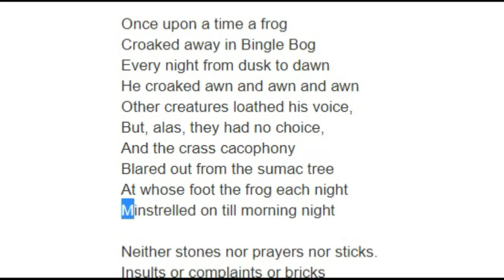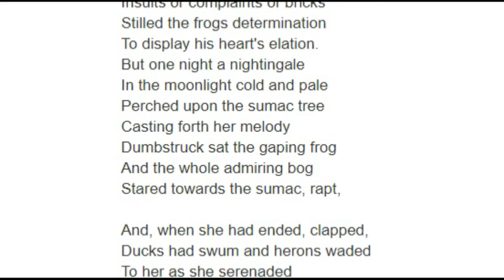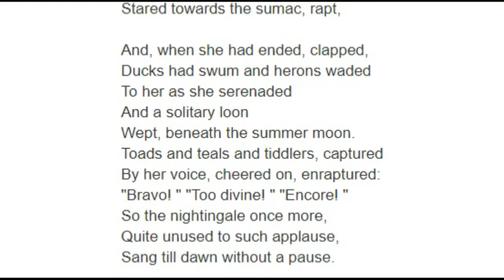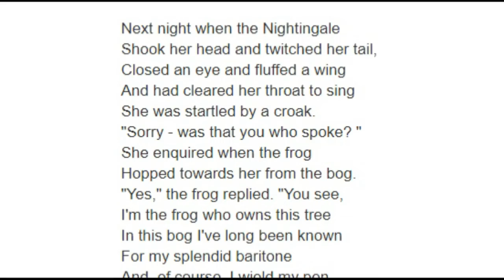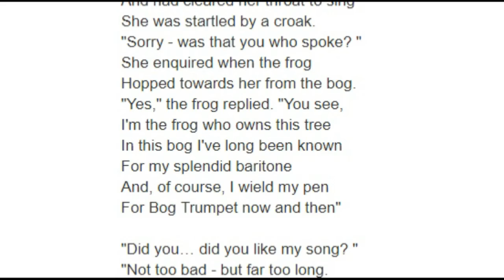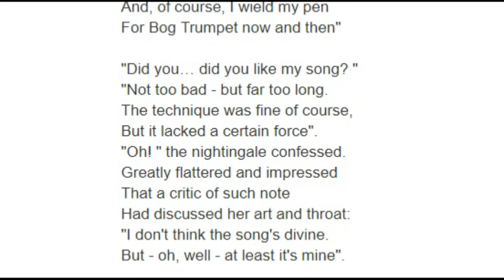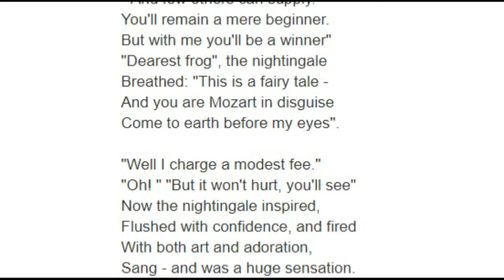The Frog And The Nightingale | Class 10 | Explained in Hindi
frog and nightingale class 10 cbse